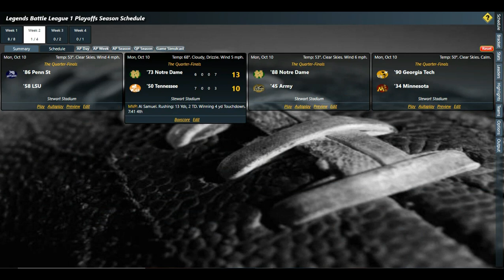2nd And 10 Grp A Knockout Stages 1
Fun to be had to see which 8 schools easily get into the Final 32 to be held later this year